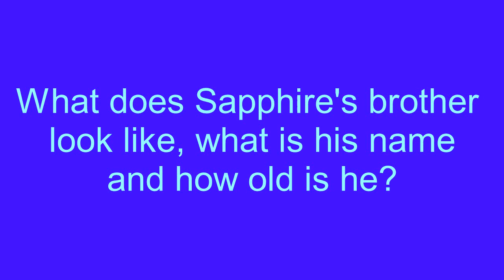Introducing Sapphire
This is Sapphire. She lives in Kingston, Ontario and is 15 years old. She will appear every Wednesday.